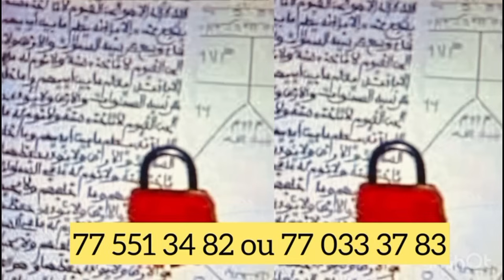Aziz Ndiaye di na ande ak Maman Ndiaye dém séuyi ? Pawlish Mbaye fait graves révélations…